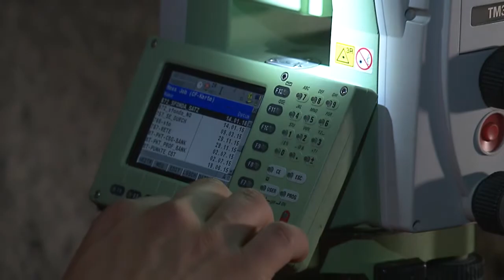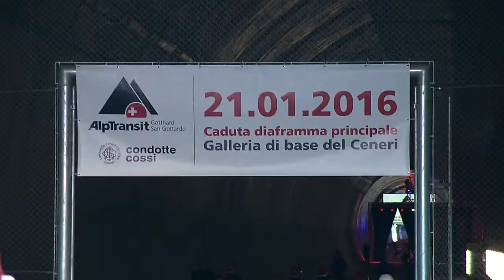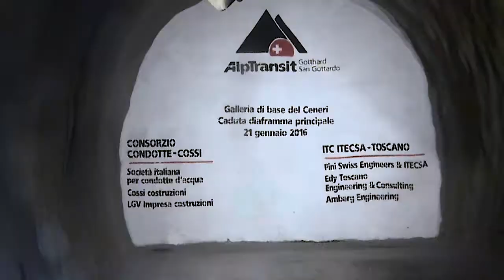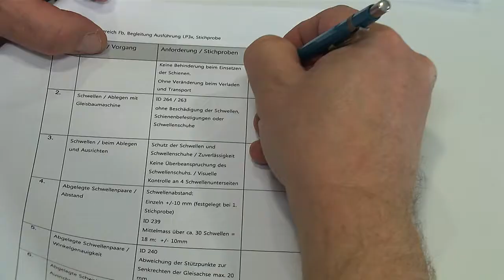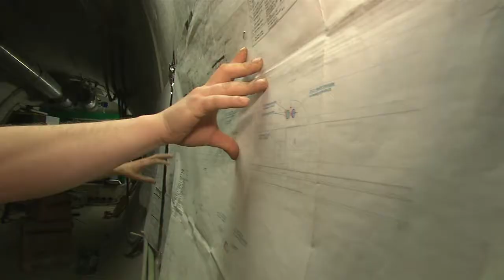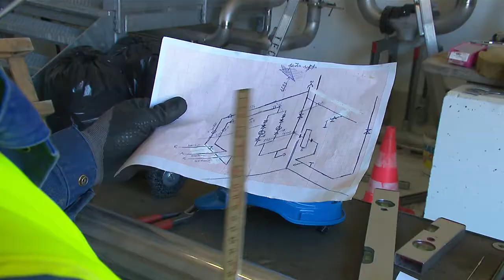Jahresfilm 2016 Ceneri-Basistunnel (deutsch)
Dokumentation der Baufortschritte am Ceneri-Basistunnel: Camorino, Vigana, Sigirino und Vezia